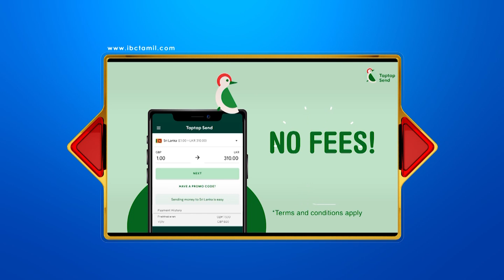S.L புதிய (ஏ)மாற்று அரசாங்கம்! கோட்டாவை நீக்கும் வரை போராட்டங்கள் ஓயாது!! E.U இல் குட்டி புட்டின்!